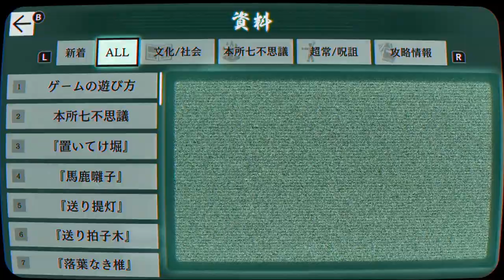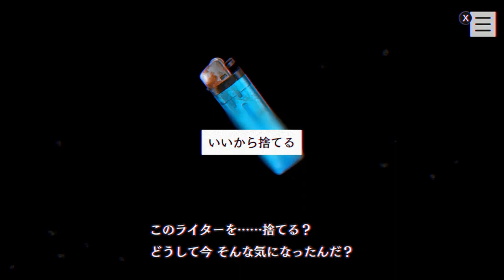◉お気軽呪殺バトルパラノマサイト実況プレイpart5◉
押せ！押すな！！
な～にが骨格ウェーブじゃい